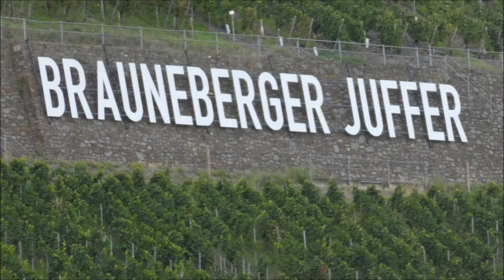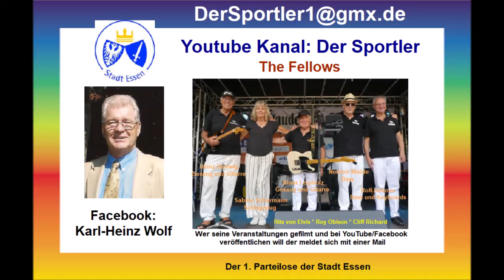Brauneberg an der Mosel * Weinfest 2023 * Musik * Gastband